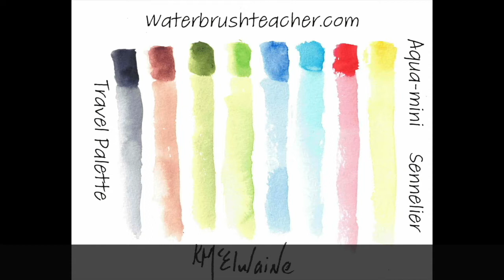Kathleen McElwaine Watercolor Teacher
Kathleen's watercolor painting classes are live on zoom. to sign up to learn about new classes and Studio Open House. Updated March 2021